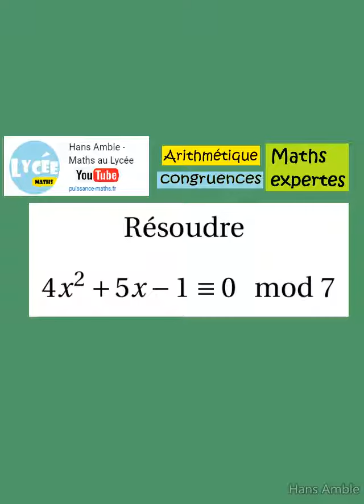Terminale Maths Expertes-Arithmétique et congruence- equation du second degre